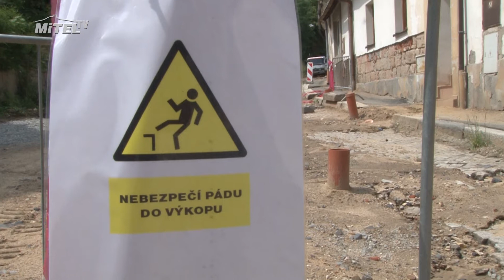Humanizace Nádražní ulice